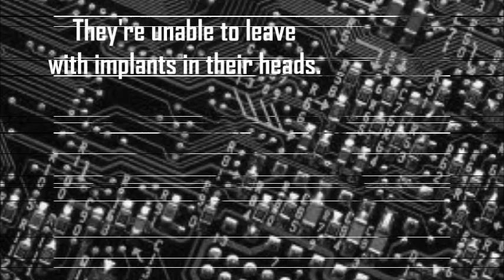Feedback-Robison Wells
Wires-The Neighbourhood